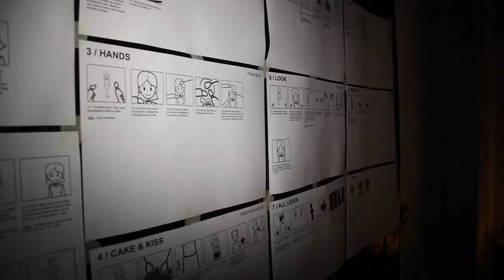Nicola Testa - The making of KOKO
A Film by Géraldine Jacques

© Géraldine Jacques/Nicola Testa - 2014